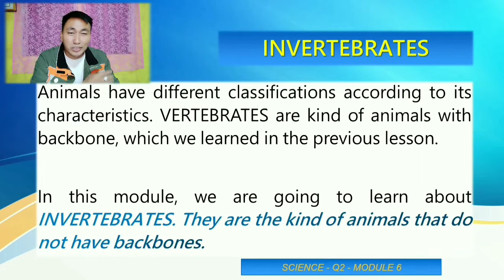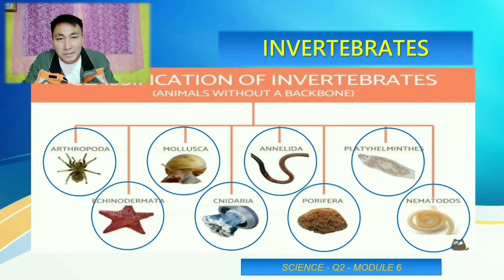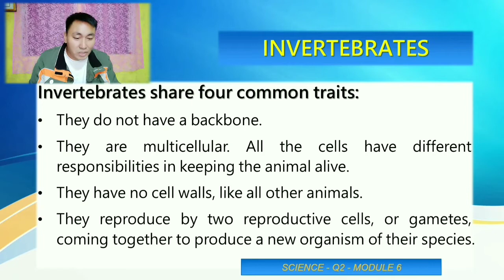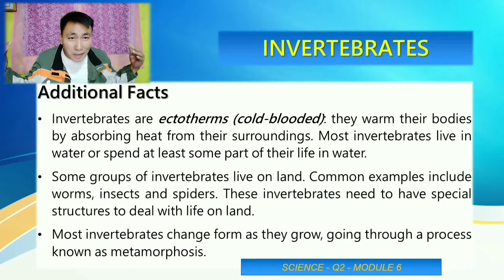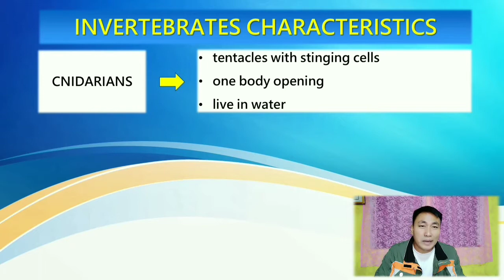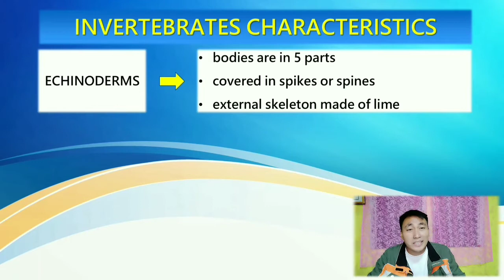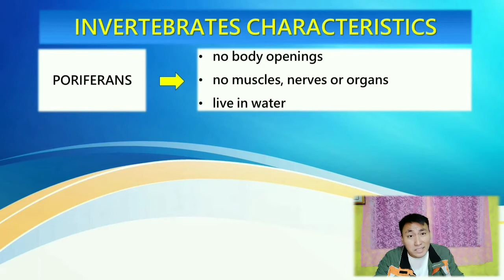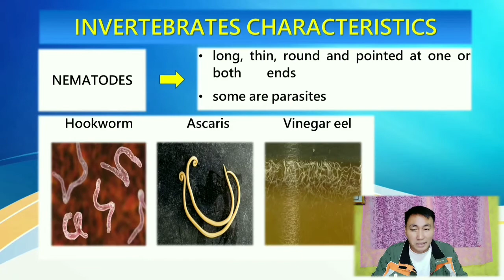Classes and Characteristics of Invertebrates (explained in Filipino)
This video is about invertebrates which can be found in Science for Grade 6 topic, Quarter 2, module 6.

This video is prepared to help students in grade 6 in their study on invertebrates and help also their parents in facilitating and guiding their children on studying and answering the activities in the module and or LAS.